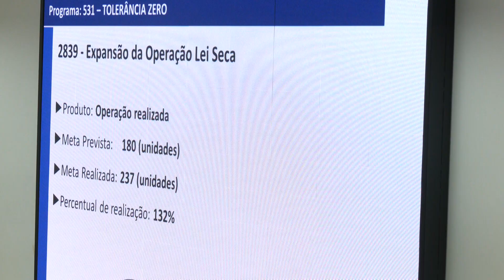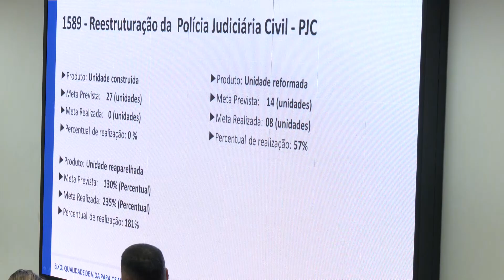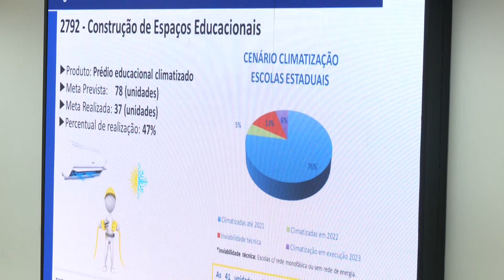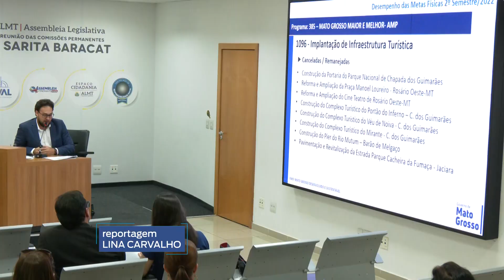Audiência pública para apresentação das metas físicas referentes ao 2º semestre de 2022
A Comissão de Fiscalização e Acompanhamento da Execução Orçamentária do Parlamento Estadual realizou uma audiência pública para prestação de contas das secretarias de Educação, Meio Ambiente, Segurança Pública e Desenvolvimento Econômico.  As pastas e seus respectivos secretários apresentaram as metas físicas referentes ao 2º semestre de 2022.